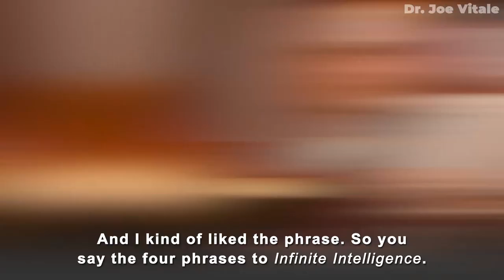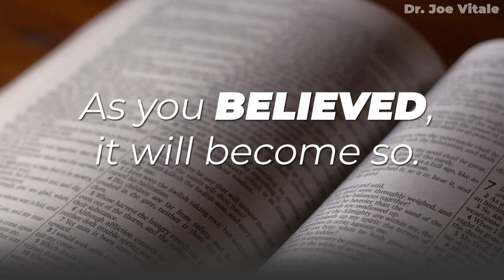Dr. Joe Vitale - How Long Until I See Ho'oponopono Results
Dr. Joe Vitale - Law of Attraction -Dr. Joe Vitale - How Long Until I See Ho'oponopono Results. Law of Attraction tips and tricks from star of The Secret Dr. Joe Vitale. Online Courses Work with Dr. Joe Vitale as your Mentor

and...

Expect Miracles!
Dr. Joe